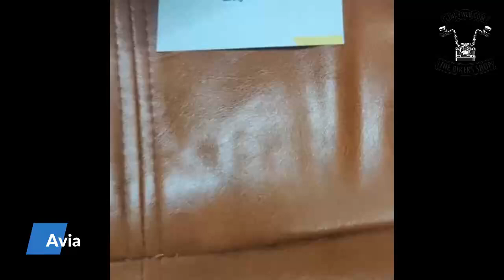Aviator Visor White